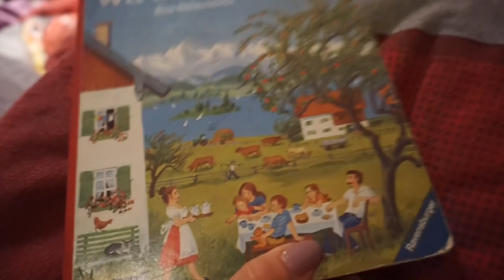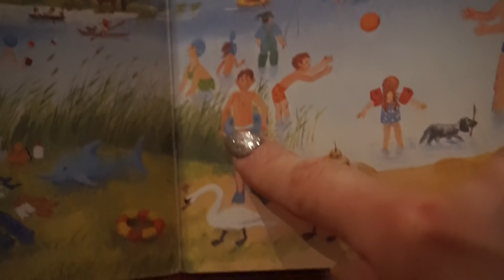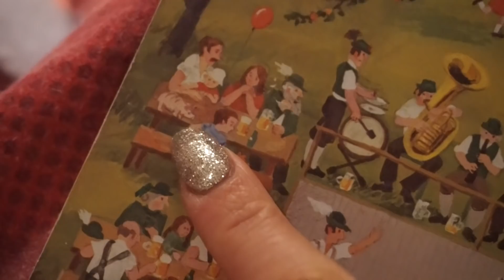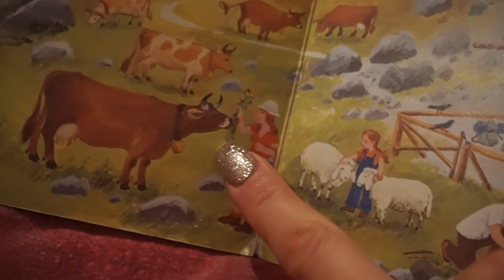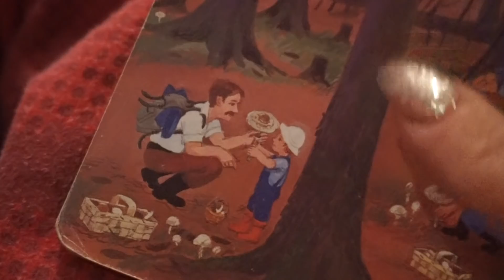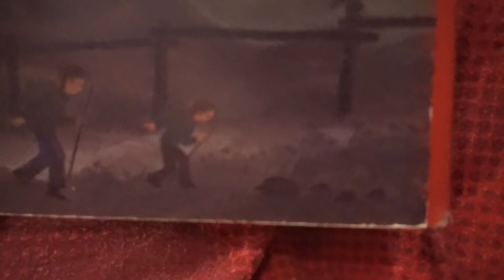VLOG | FIBO SAMSTAG 2019 vs. MEIN TRAUMLEBEN | Instagram vs. Realität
Izza KONTRAST!
Ich liebe euch.
Sehr.

Ob zu Hause oder im Gym, ob Muskelaufbau oder Fettabbau, effektiven Bootyaufbau, Kalorienbedarf, Makros und und und! Ich nehme dich in meinem Guide zuverlässig an die Hand und erkläre dir, wie du an dein persönliches Ziel gelangst.
Ich stelle dir meinen genauen Trainingsplan zur Verfügung, mit dem ich die besten und schnellsten Ergebnisse ever erzielt habe und verrate dir all meine extra Tipps!

 ► SOCIAL MEDIA◄